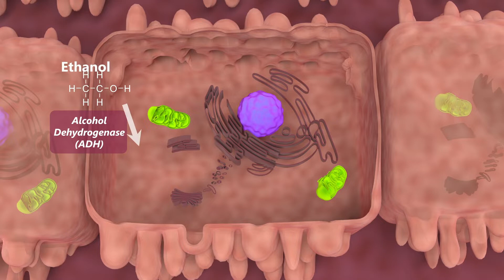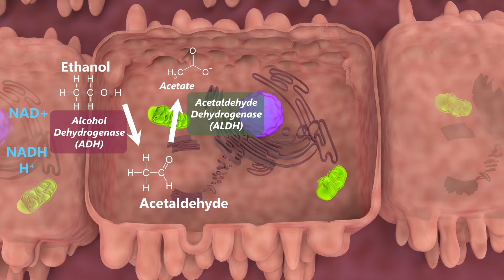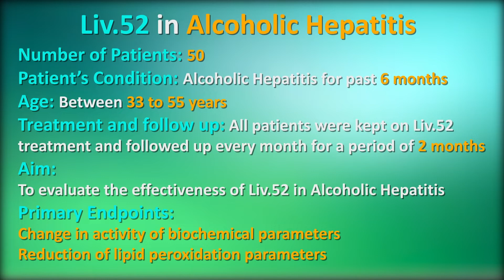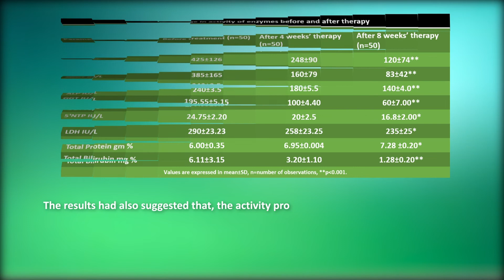Alcoholic liver disease hangover symptoms treatment with Liv 52 herbal medicine. शराब जिगर की बीमारी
Alcohol hangover and Liv.52
Alcoholic liver disease and hangover symptoms treatment with Liv 52. herbal and ayurvedic medicine.
Liv.52 produced a considerable reduction in blood and urine levels of ethanol and acetaldehyde after 12 h. It is possible that Liv.52 prevents the binding of acetaldehyde, bringing about higher initial blood levels followed by rapid elimination. It reduced the hangover symptoms.
The usual recommended dose is 2-3 tablets 3-4 times a day for adults and 1-2 tablets 3-4 times a day for children.

liv 52 bodybuilding
liv 52 uses in hindi
liv 52 syrup kis kaam mein aata hai
liv 52 syrup kaise piye